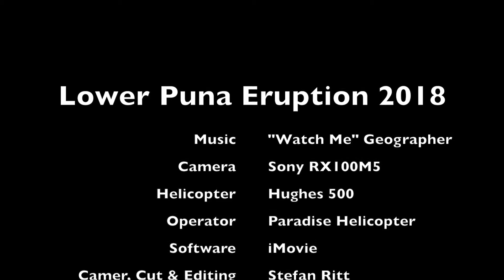Puna Lower Eruption 2018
Helicopter flight over lower Puna eruption on Big Island, Hawaii on Aug. 3rd, 2018 with Paradise Helicopter.